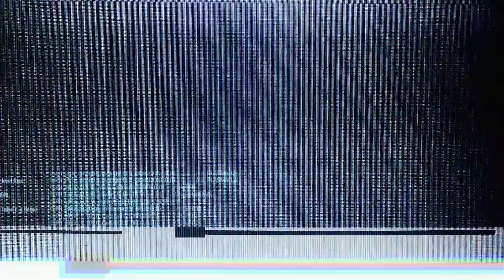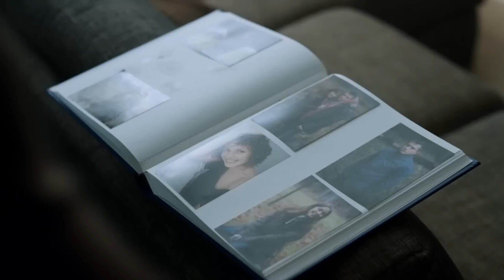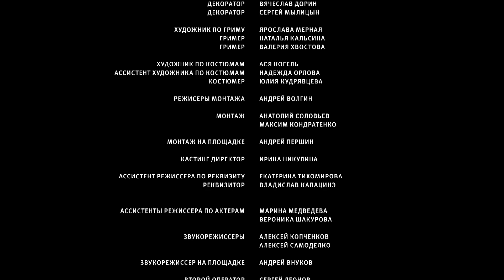CORRE | Película Completa HD en Español | Películas de Acción ⚡Episodio 2